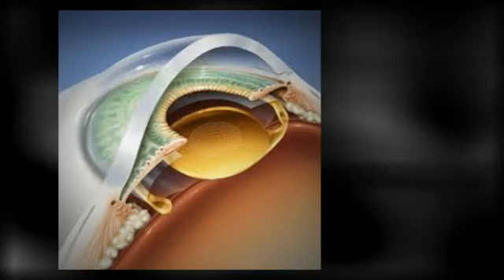Learn More About Bee Caves Lasik Surgery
- If you are tired of your blurry vision, perhaps Bee Caves Lasik surgery is right for you. Many people undergo Bee Caves vision correction procedures to correct their vision under the hands of a very capable Lasik eye doctor. If you think that Bee Caves Lasik surgery may help you, contact an eye doctor today.